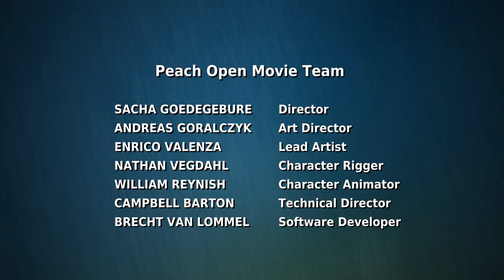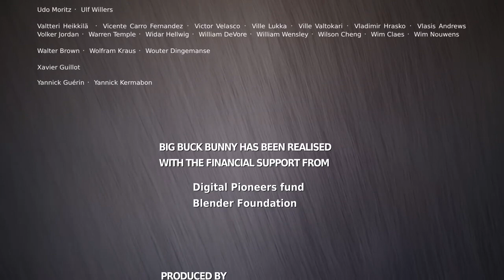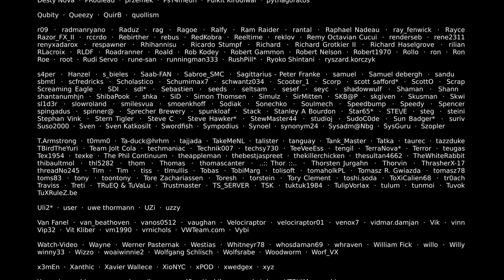Big Buck Bunny 60fps 4K Official Blender Foundation Short Film | Zanime